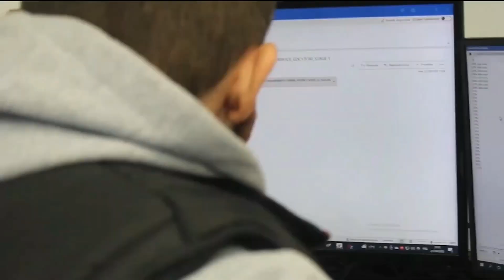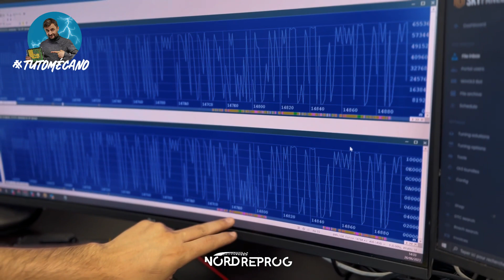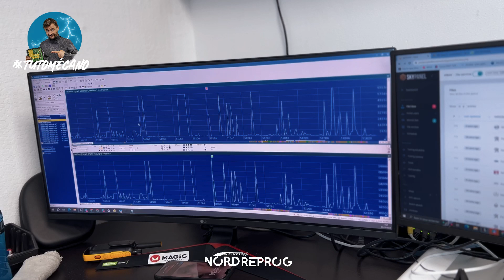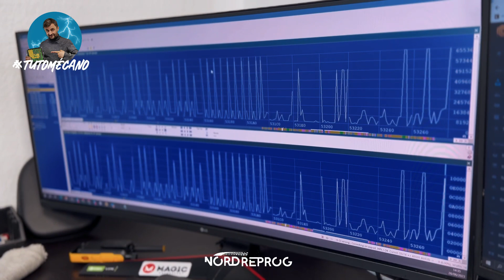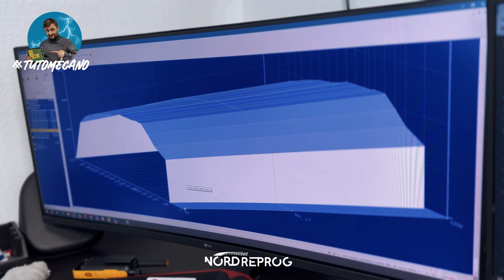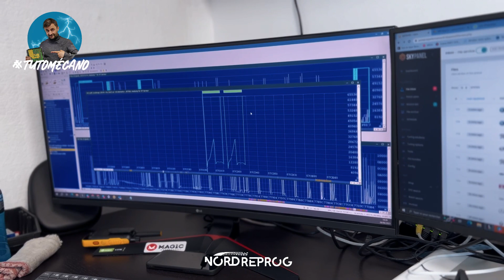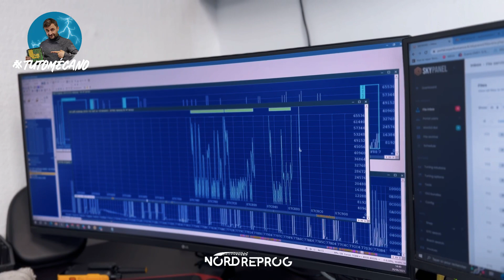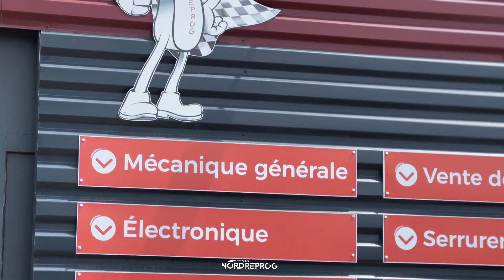Dites bonjour au MULTIMAP (la RÉVOLUTION)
Pour en savoir plus, voici notre catalogue numérique pour connaitre l'essentiel sur notre suivi et tarification

Garage Paddock pour la vente de véhicule : 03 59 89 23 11
➡️ Notre site web pour la transmission de données par mail & de vente de fichiers

LIKEZ & PARTAGEZ ✅